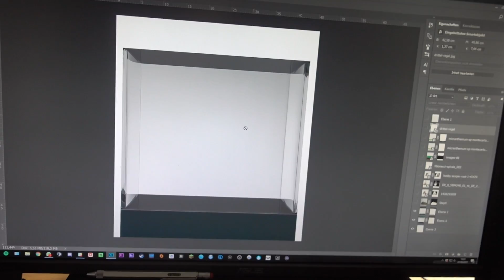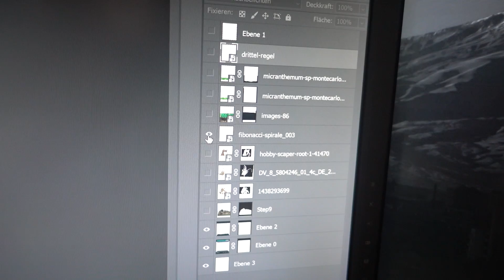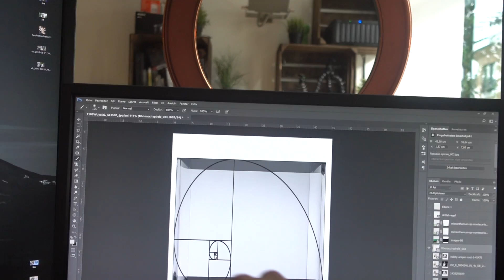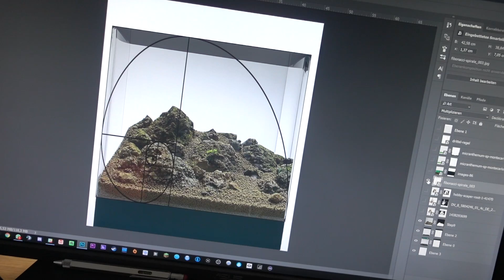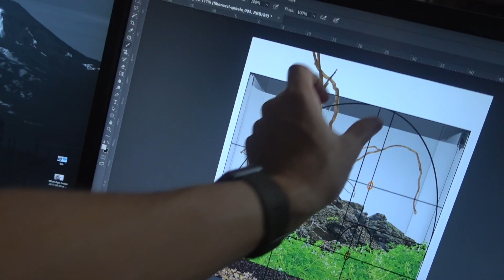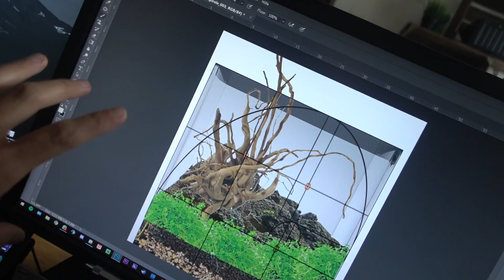UFO Aquarium eingerichtet!!